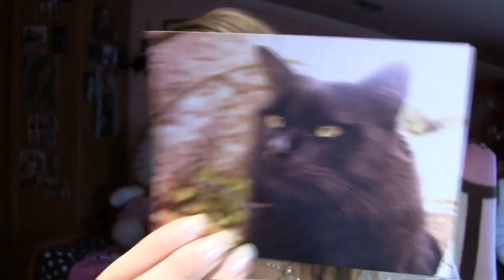* Tag : Enviado por Lorenaares1 *